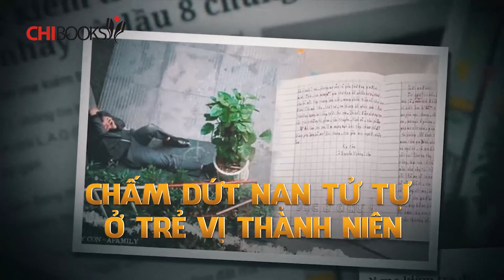Talkshow Chibooks Chấm dứt nạn tự tử ở trẻ vị thành niên phần 2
Chuyên đề talkshow: ĐỒNG HÀNH CÙNG TRẺ VỊ THÀNH NIÊN

Số 1: CHẤM DỨT NẠN TỬ TỰ Ở TRẺ VỊ THÀNH NIÊN (phần 2)

Nội dung: Trong đời sống xã hội phức tạp hiện nay, trẻ vị thành niên ở nước ta đang phải đối mặt với không ít những vấn đề xã hội như tự tử do bị nhiều áp lực, tự kỷ, bị bạo hành, bị xâm phạm tình dục, bạo lực học đường...

Để giúp trẻ vị thành niên tháo gỡ những vấn đề này, trách nhiệm của
người lớn, của các bậc phụ huynh, các thầy cô... cần làm là gì? Hãy lắng nghe hai khác mời của chúng ta là:
Nhà văn-nhà báo Võ Thu Hương và nhà văn-nhà báo Trần Huy Minh Phương trao đổi về vấn đề này.

Dẫn chương trình: Dịch giả-nhà báo Nguyễn Lệ Chi

Bản quyền được bảo hộ trên phạm vi toàn cầu.
Mọi hình thức xuất bản, sao chép, phân phối hay trích đoạn dưới bất cứ hình thức nào đều phải được sự chấp thuận bằng văn bản của Chibooks.vn.